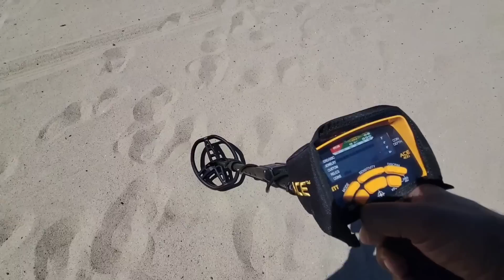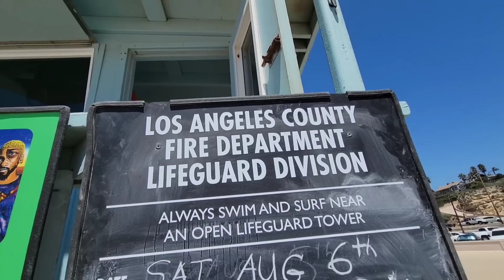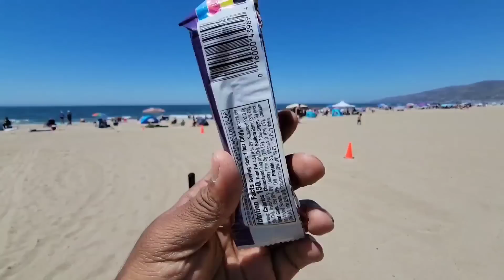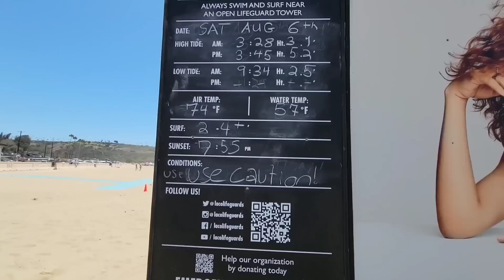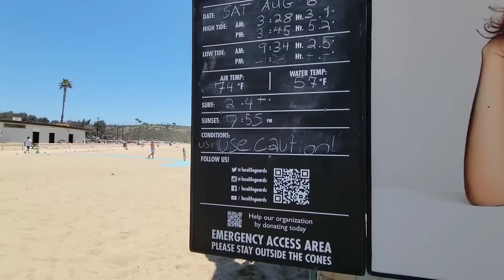නිදන් සොයා | Baywatch Beach Malibu California treasure hunting 🇺🇸🇱🇰🏴‍☠️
time codes
00:00 starbuks
01:40 explain
00:03 start point
03:28 zuma Beach facts
03:31 found
06:08 hunting
08:34 unclear
09:46 get wet
11:19 wind blow
13:41 break
15:49 end

Podcast 👇🚦🛑

Anchor